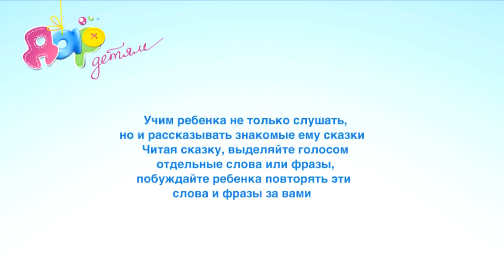Развитие речи у детей "Рассказываем сказки"